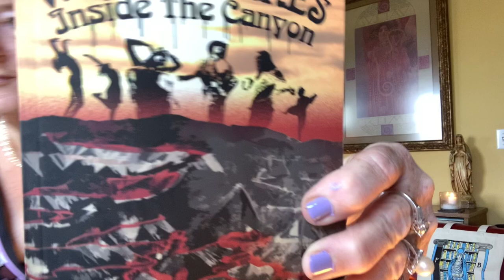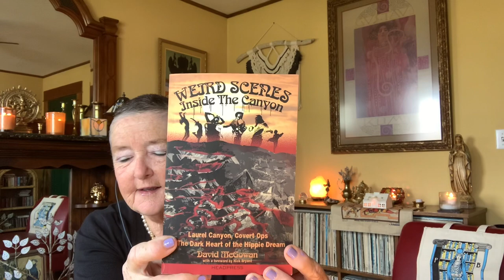THE TAROT OF WEIRD SCENES INSIDE THE CANYON BY DAVID MCGOWAN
In which we go down the rabbit hole that was the hippie/ flower child/ anti-war music of the 60s and 70s that arose from Laurel Canyon.

ALL CONCLUSIONS ARE THE PRODUCT OF THE AUTHOR

SORRY for the rough start….thought I’d get creative. That didn’t get far…..✌🏼✌🏾✌️❤️